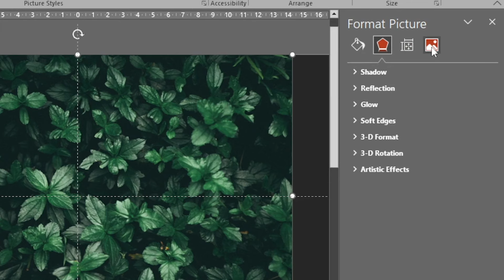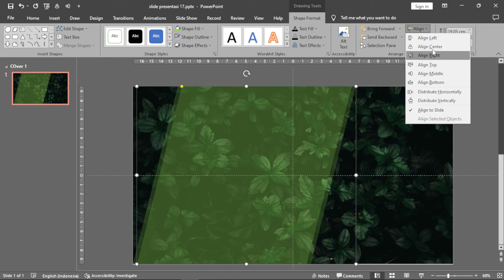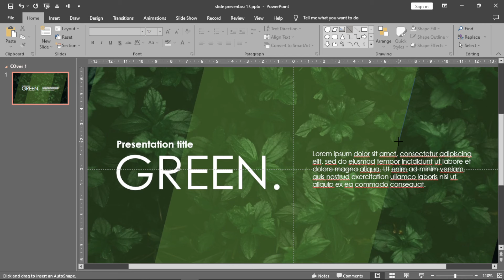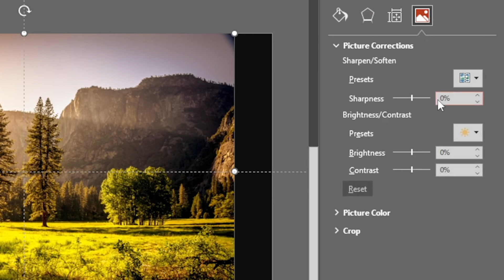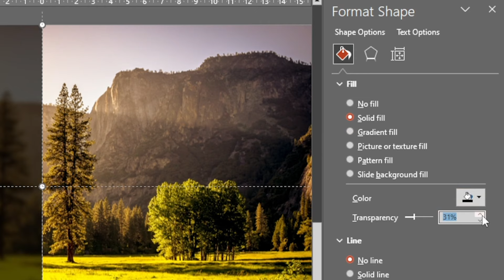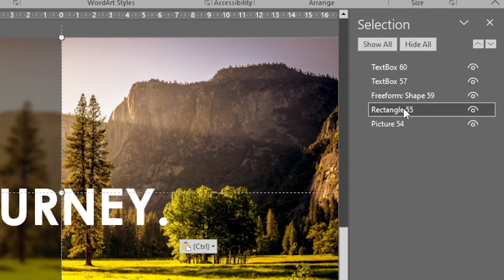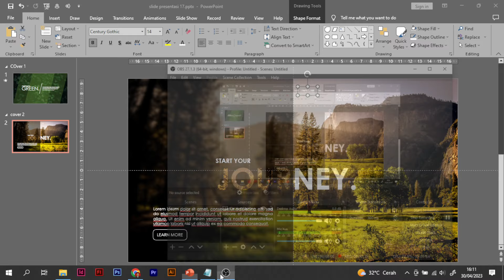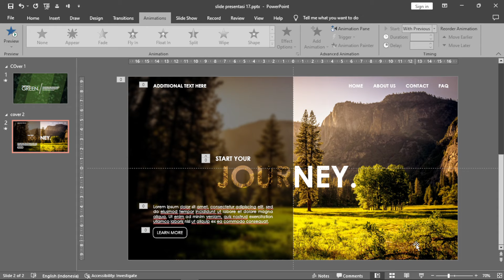Powerpoint Slide Cover Ideas 1 | Tutorial Powerpoint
Video kali ini saya akan menampilkan beberapa ide untuk cover slide presentasi powerpoint. Semoga Membantu.
Teman teman bisa nyumbang kopi disini, biar saya gak ngantuk waktu buat templatenya :)
BACKGROUND:
1. Photo by Muhammad Khairul Iddin Adnan

2. Foto oleh André Cook
FONT:
Century Gothic